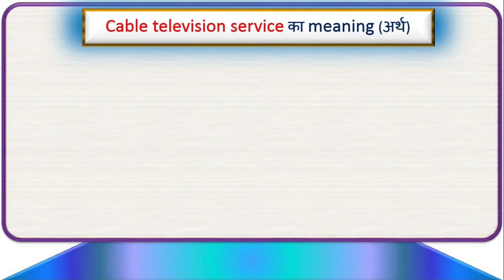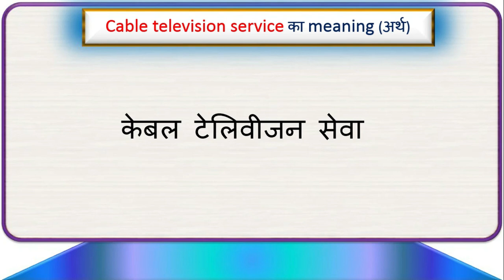cable television service Meaning In Hindi | cable television service Ka Hindi Me Matlab Kya Hota Hai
guys इस वीडियो में आप cable television service शब्द part of speech में किस प्रकार का word है ओर साथ में cable television service का हिंदी में मतलब क्या होता है, इसके बारे में भी समझेंगे।